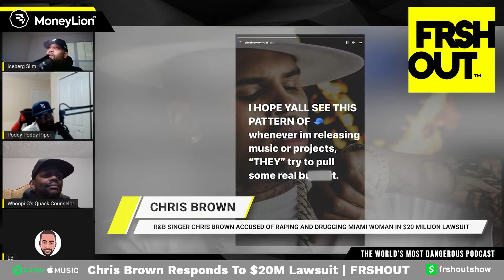Chris Brown Claps Back At Accuser With 9 Months Of Text Messages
Chris Brown has shared alleged texts and voice messages from the woman who filed a $20 million lawsuit against him over accusations that he drugged and raped her. The singer was hit with the lawsuit back in January. The plaintiff, identified as Jane Doe in the suit, said the assault took place on a yacht at Diddy’s Star Island home. Brown previously denied the accusations, and now he’s shared sexually explicit messages he claims are from the same woman, supposedly sent after the date she alleges she was raped.

According to Radar Online, the unverified messages also indicate Brown asked the woman to get the Plan B pill, which she corroborated in her lawsuit. Brown appeared to ghost the unnamed person, who he claims attempted to get in touch numerous times after the alleged assault.

Time Stamps: ⏰
00:00 - Intro
01:20 - Chris Brown Lawsuit Reaction (J-Camp)
05:35 - Chris Brown Lawsuit Reaction  (L.B.)
08:08 - Chris Brown Lawsuit Reaction  (Bebop)
11:00 - Recap & Review

FRSHOUT is the world’s most dangerous music podcast on Spotify and Apple Podcast, where our panelists give you the raw and inside scoop of  what’s going on in your world of music and entertainment Wednesday's 9P/8C on YouTube.

***Do not use our content without express written permission***